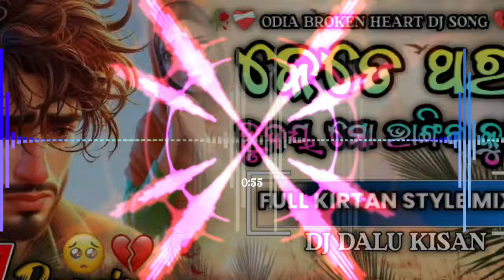Kete Thara Hrudaya Mo Bhangi Ba Kuha💔 Odia Broken Heart DJ Song Full Kirtan Style Mix Dj Dalu Kisan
Kete Thara Hrudaya Mo Bhangi Ba Kuha  🥀❤️‍🩹Odia Broken Heart DJ Song 💔 Full Kirtan Style Mix By Dj Dalu Kisan

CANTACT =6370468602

KEEP SUPPORTING Your-Dj Dalu jsg